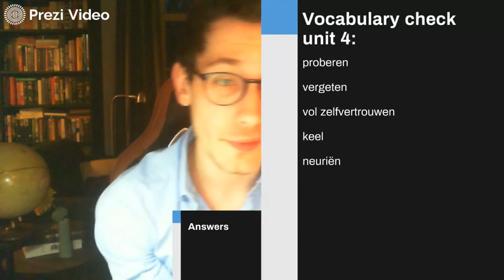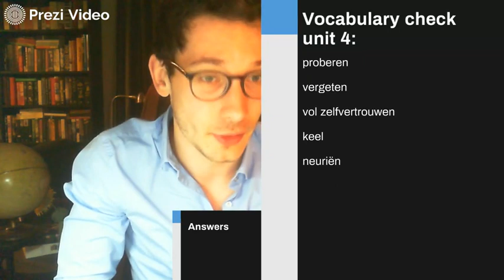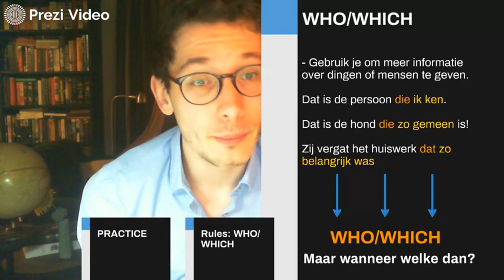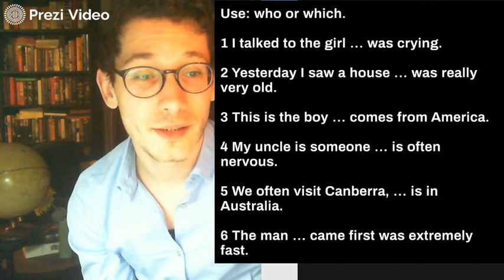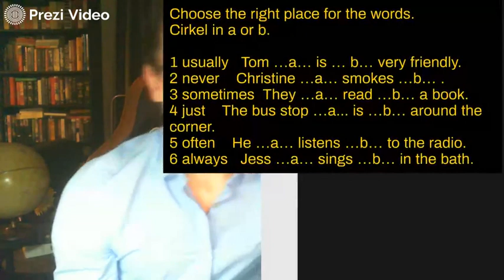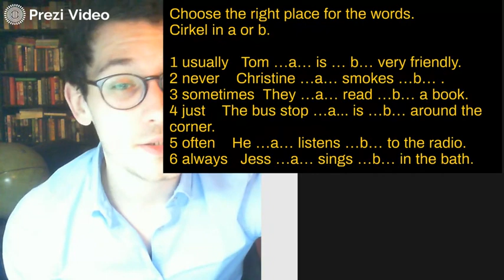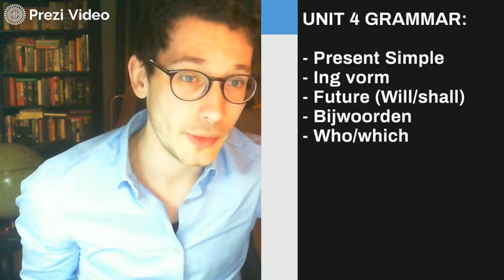Who/Which - Bijwoorden (M2/H2) - Rowan Siebes